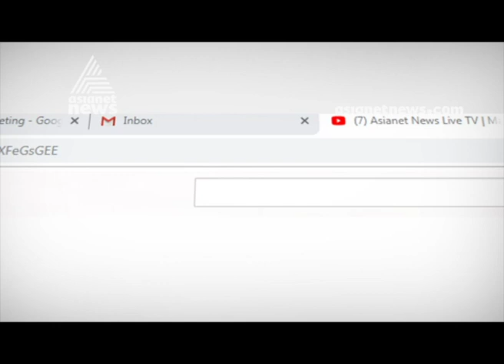"Ammayude Udaram Adachu" Writer Thomas Joseph's New book